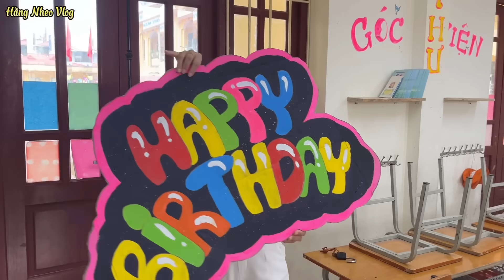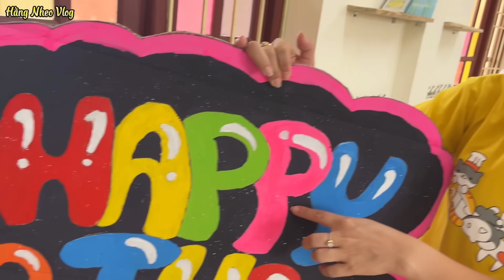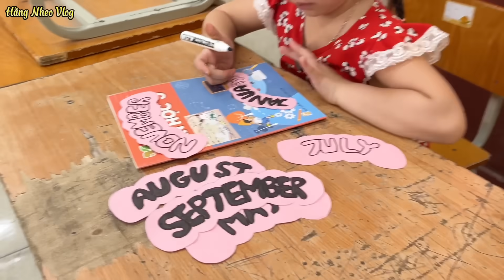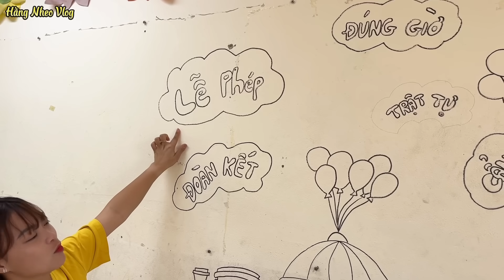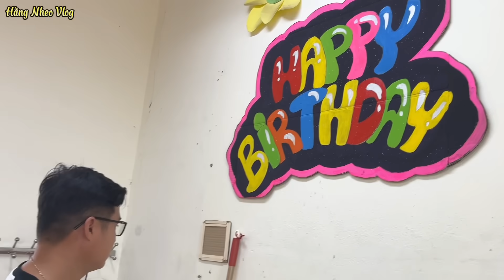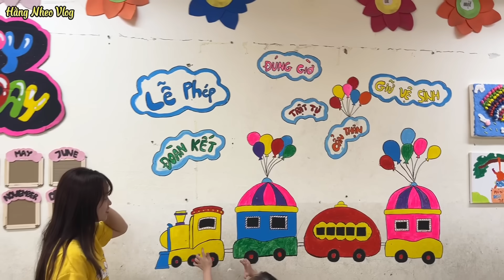1 Ngày Trang Trí Lớp Cho Cô Trang | Hằng Nheo Vlog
1 Ngày Trang Trí Lớp Cho Cô Trang | Hằng Nheo Vlog